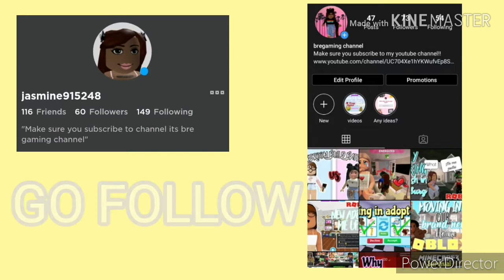I WENT TO JAIL I HAVE TO ESCAPE NOW🔒😠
Hey girls and guys and in todays video I robbed the pizza place omg I cant believe I did that it's to late now I have to try to escape 🔥🔥💖

FOLLOW THESE STEPS IF YOU WANT A SHOUTOUT  IN MY NEXT VIDEO
•Like 2 of my recent videos
•Comment on 2 video

BTW guys the poeple on the thumbnail is not me sorry

♡♡Still thanks for 300 subscribers get me to 2000 or more by the end of this year♡♡